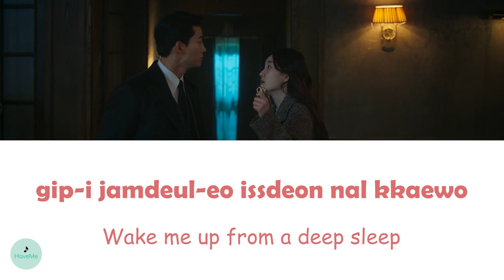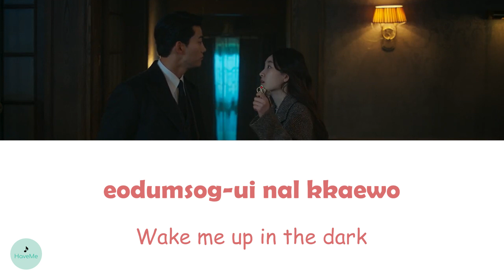Han Seung Yoon (한승윤) - I Revive (Heartbeat OST || 가슴이 뛴다)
song name : I Revive
songwriter : Han Seung Yoon (한승윤)
OST of Heartbeat || 가슴이 뛴다